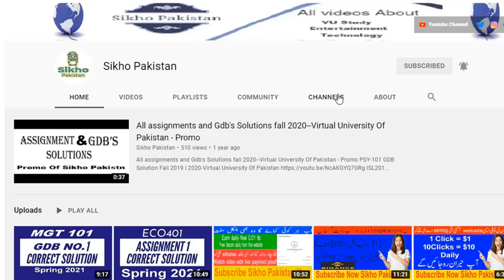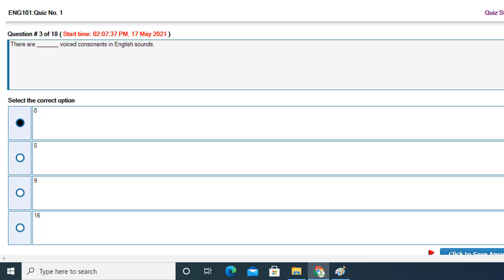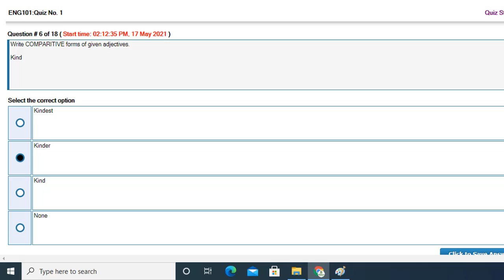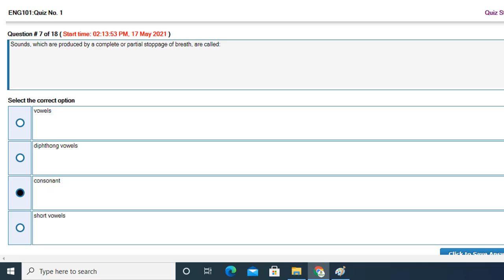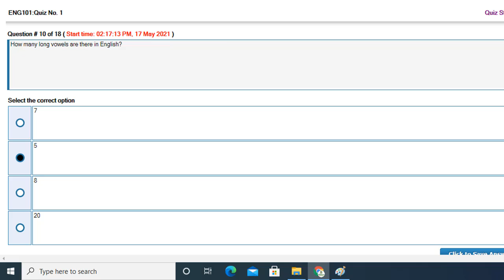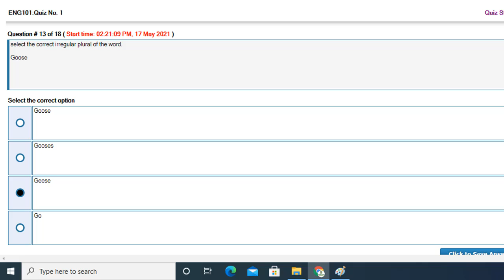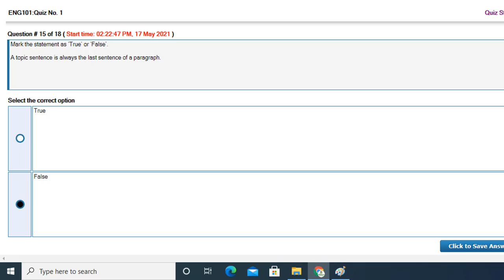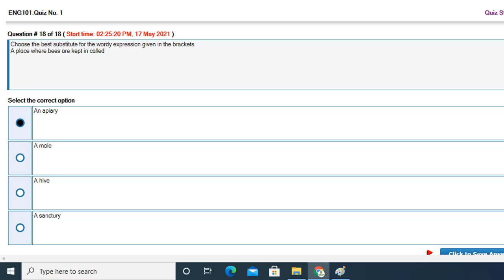ENG101 quiz 1 live attempte with correct answers Part #2 || solved quiz spring semester 2021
ENG101 quiz 1 live attempte with correct answers Part #2